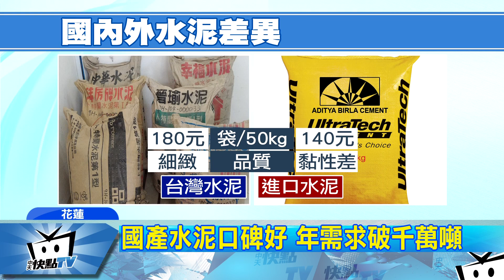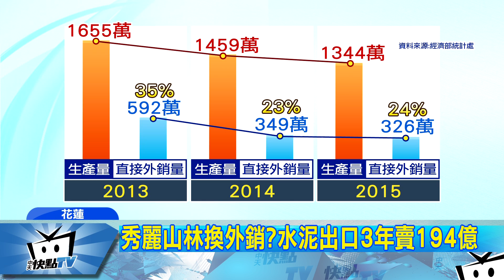20170615中天新聞 秀麗山林換外銷？水泥出口3年賣194億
您可能不知道，在台灣的建築業界，國產水泥的口碑還是比進口水泥好，主要是差在品質。市場既然有需求，就必須開採，但需不需要為了外銷擴大產量，變成爭議焦點。最近三年，台灣外銷的水泥總金額接近2百億台幣，業者亮麗營收的背後，需要犧牲多少山林環境，繼續是我們的報導。